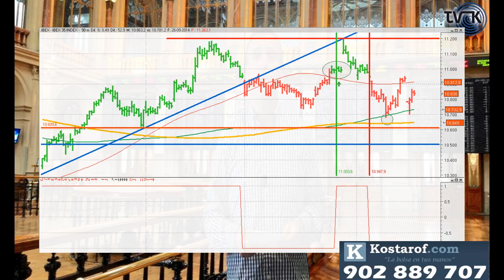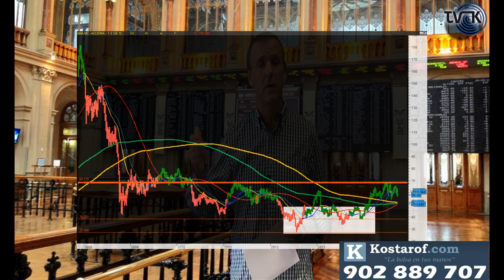Los mercados hoy "A vista de Águila" (Kostarof Tv) 26/09/2014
Una mirada a la situación del mercado y del Ibex 35 junto con Acciona.

Un escrito que ha reliazado un forero al respecto de la salida de Francisco García Paramés de Bestinver para su debate próximo, algo que consideramos importante para próximas semanas.

ENLACES RELACIONADOS

* Ibex 35 situación y seguimiento de corto plazo

* Telefónica una de las claves del mercado, situación actual

* José Ramón Iturriaga: las dudas de la bolsa española no truncan la tendencia alcista

* Iván Martín deja la gestora del Santander para emprender su propio proyecto